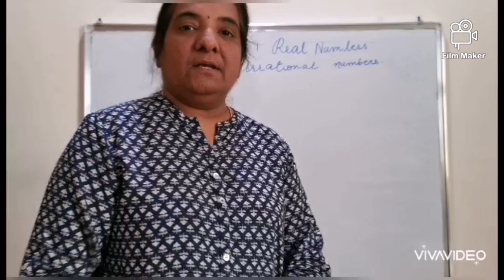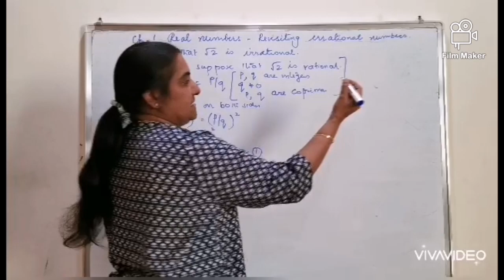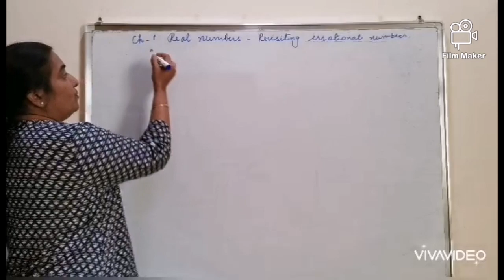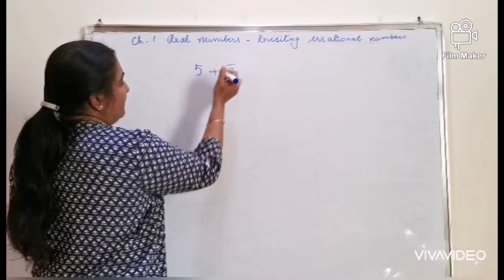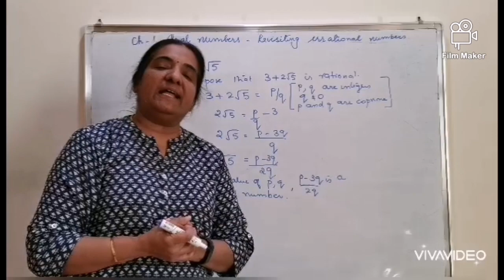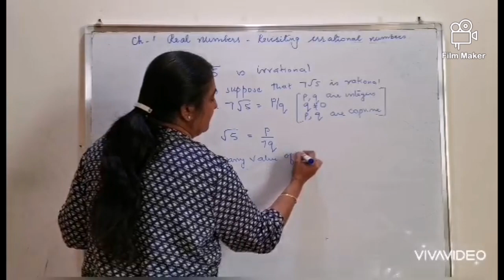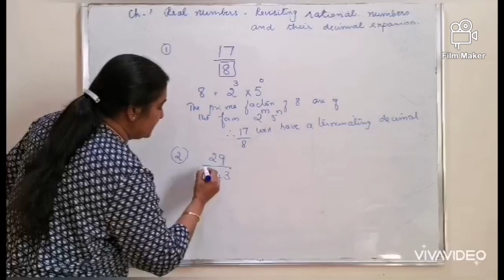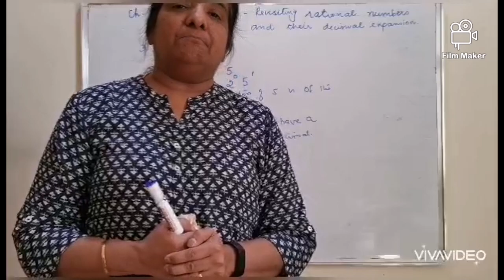Ch 1 Real numbers Ex 1.3,1.4